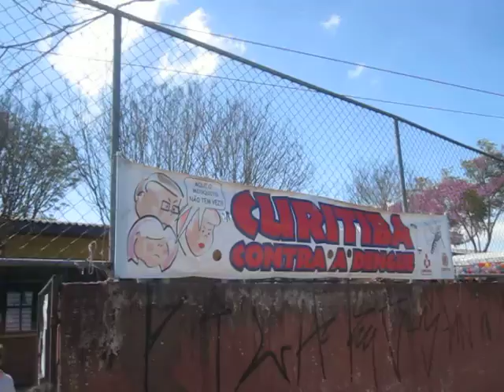Do lado de fora da EM Irati - MVI 8495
UM DIA MAIS QUE ESPECIAL REGIONAL CAJURU
PROGRAMA COMUNIDADE ESCOLA
PROGRAMAÇÃO

8h30 às 9h - Chegada na EM IRATI, organização dos espaços e exposições

9h30 - Abertura com DJ KATARINA

9h40 - Apresentação Coral da EM IRATI

10h00 - Teclado -- Magnus- IPR Cegos - Teclado

10h15 -- Apresentação CORAL EM ALI BARK(se já estiverem conosco)

10h35 Apresentação Coral NISSEI

10h50 Apresentação de dança da EM IRATI

11h10 - AULÃO DE AXÉ com Profº João

13h00 -- Abertura  tarde com CAPOEIRA

13h20- Apresentação MUAY THAI -- EM IRATI-

13h40 - Apresentação coral EM MARIA MARLI

14h00 - Apresentação AS MICHELETES

14h10- DANÇA GOSPEL-GRUPO ABIEL

14h35- Apresentação 1  GRUPO CATI

14h45- Desfile animais

15h DANÇA COUNTRY EME THOMAS EDISON

15h10- Apresentação dança das  PROF EME Thomas Edison

15h20 - Apresentação 2 GRUPO CATI

15h30-Apresentação Jiu jitsu -- EM DONATILLA

15h45--Apresentação Muay Thai -- EM RACHEL MADER

16h Apresentação GINÁSTICA RÍTMICA- EM IRATI

16h20 -  Dança de salão --prof Eloir- Aulão e baile

Durante todo o dia (9h às 17h) teremos ônibus adolescente saudável, orientações sobre a dengue,  oficinas, pipoca, exposição de trabalhos EJA ,Classes Especiais,EM Helena Antipoff, EM Tomas Edison, EM Ali Bark,estandes, oficinas vivenciais, camarim de pintura, pintura de unhas, cama elástica, recreação, ofertas de emprego e muito mais, tudo isso animado pelo DJ KATARINA!!!